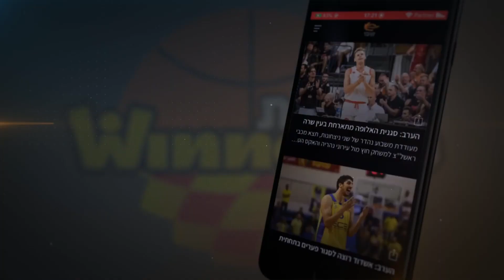מנהיג חדש בעיר: עוד תצוגה נפלאה לעמנואל לקונט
רכז נבחרת בלגיה הוביל את הפועל "יוסי אברהמי" אילת לניצחון חוץ נוסף, עם 22 נקודות באחוזים מדהימים, 8 אסיסטים ומדד 36 בהרצליה נגד מחזיקת הגביע